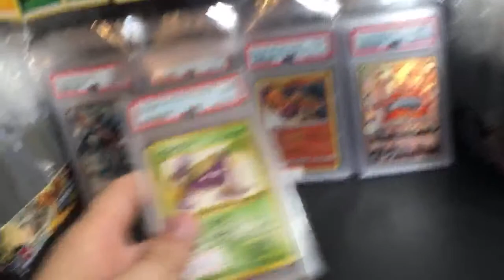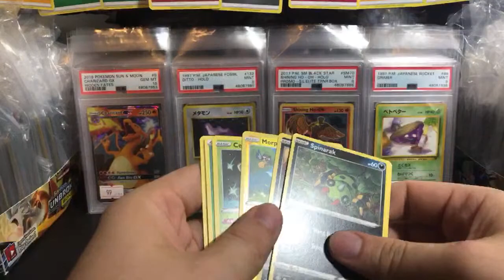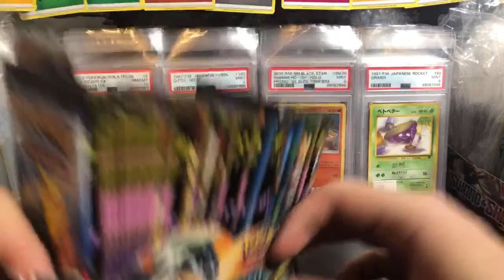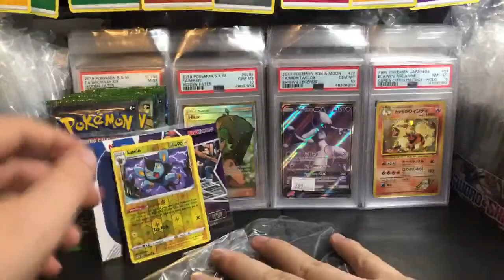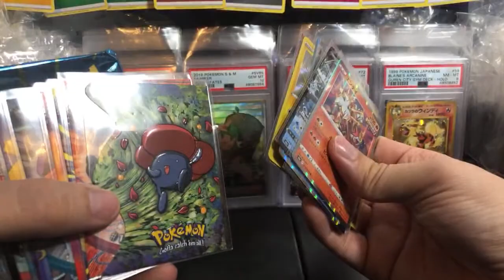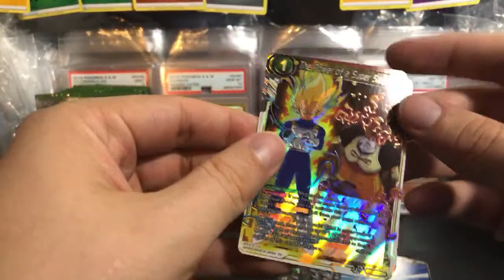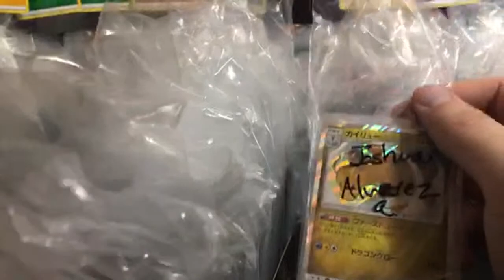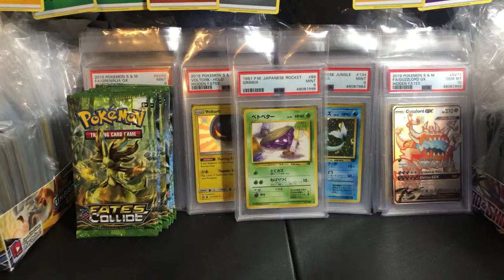Final Night! $300 Pokemon Card Giveaway | Pokemon Card Livestream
3. Comment should read: Double Charizard, what does it mean? - and you can add anything else you want to the comment for fun.

► SHIPPING
1. USA FREE - Post a message in the "Please Ship" channel in Discord
2. International. up to 0.22 kg for $14
3. International FAST. up to 9 kg $55
4. Add On: Live Shipping. $6 - Ship immediately!

1. Live Custom Boosters. 1 for $20 - High Risk Boosters
2. Large Custom Booster 1 for $40 - English 4:28

►SPECIAL
1. XY Base Set (2014) Box Break 1 for $59
2. NFL 2020 Donruss Optic Cello Fat Multi 1 for $52 Reserve list
3. UFC PRIZM Hobby Box 2021 1 for $163 - Reserve List

► MODERN POKEMON
SnS JPN Shiny Star 1 for $20 - Restock!
SnS Chilling Reign. Coming Soon - NEW
SnS Eevee Heroes JPN 1 for $8
SnS Silver Lance JPN 1 for $4
SnS Jet Black Spirit JPN 1 for $5
SnS Battle Styles 1 for $5
SnS Matchless Fighter JPN 1 for $5
SnS Shining Fates 1 for $11 - Top Choice

S&M JPN Team Up 1 for $10 - Top Choice
S&M JPN Lost Thunder 1 for $9
S&M Ultra Prism 1 for $15
S&M Base Set. sold out

► VINTAGE POKEMON
XY Evolutions. sold out
XY Fates Collide .1 for $12 - NEW
Gym Heroes JPN 1 for $330

►YUGIOH
Maximum Gold 1st ed 1 for $15
Ghosts of the Past 1st ed 1 for $13

►FINAL FANTASY
1. Opus IV 1 for $6 Cloud
2. Opus V 1 for $6 Lightning
3. Opus XI 1 for $14 Tifa - Restock
4. Opus I 1 for $29 - The first series - Out of print

► DRAGONBALL Z
1. 2015 DBZ Evolution 1 for $7 - Clearance - Price Drop
2. Super Evolution 1 for $6
3. Super Supreme Rivalry...1 for $7

►SPORTS
1. NBA Hoops 20/21 1 for $11
2. NBA Hoops 19/20 .1 for $10

4. NFL 2020 Panini Prizm Hobby Booster. SOLD OUT

Card Graders. SOLD OUT